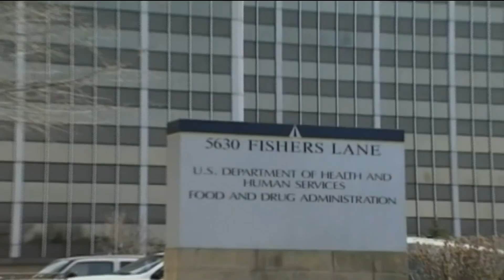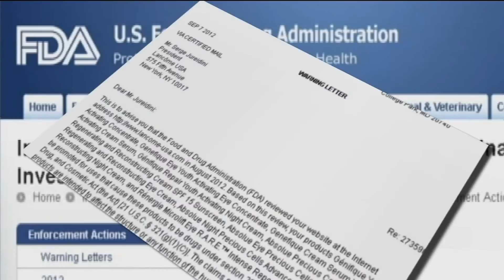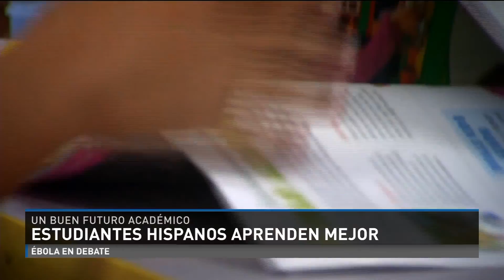oct 16 ebola show